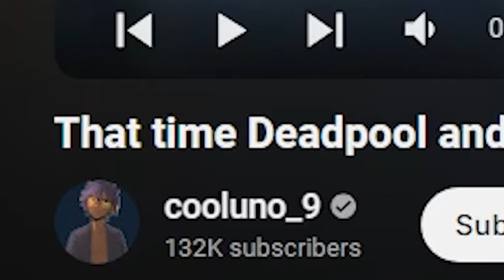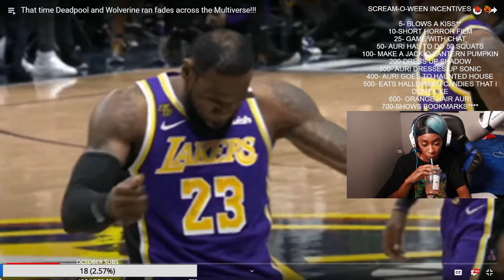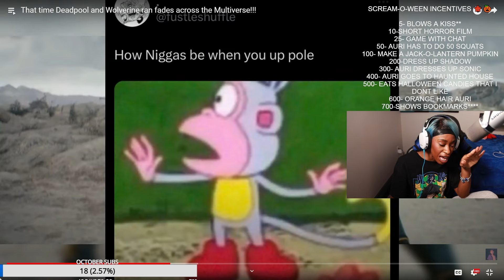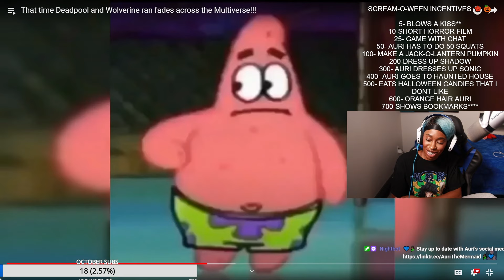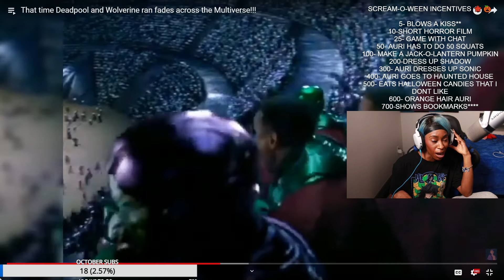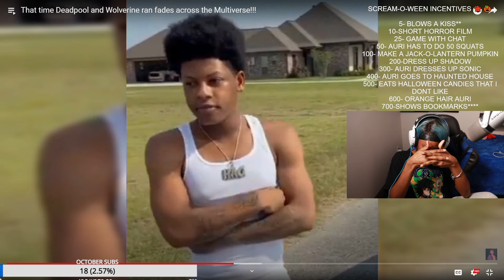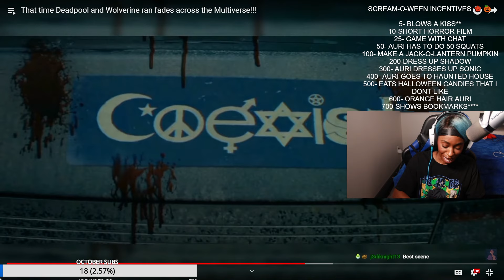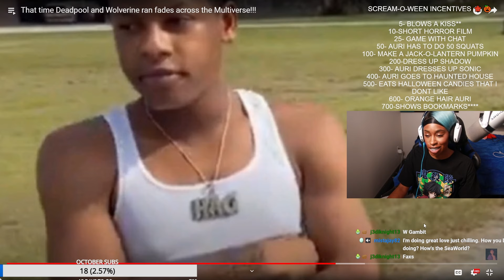The Time Deadpool and Wolverine Ran The FADE Across The Multiverse